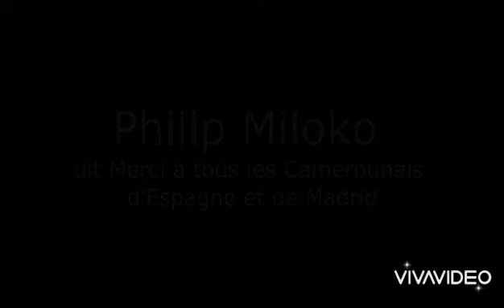PHILIP MILOKO MEILLEUR ARTISTE 2014-2015 ESPAGNE